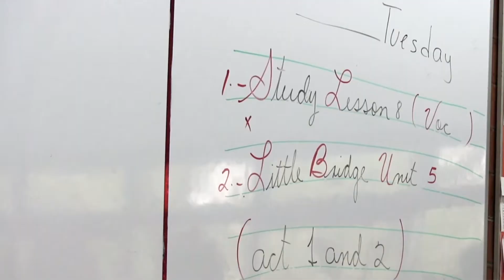What students love about Little Bridge